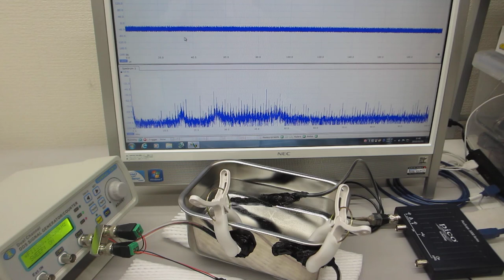ファンクションジェネレータの一つの発振チャンネルから同時に２種類の超音波プローブを発振する実験（超音波システム研究所）